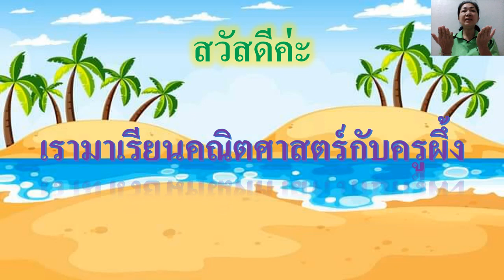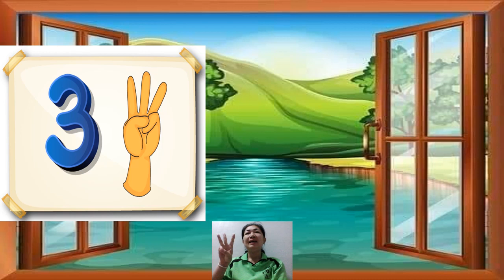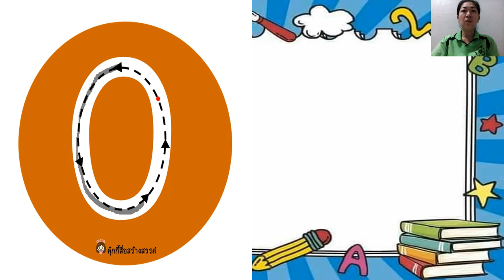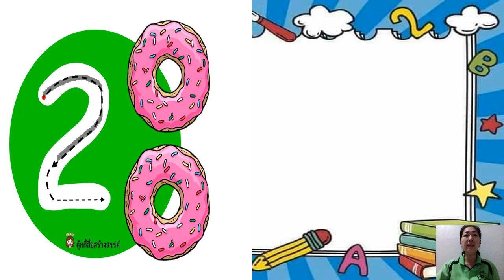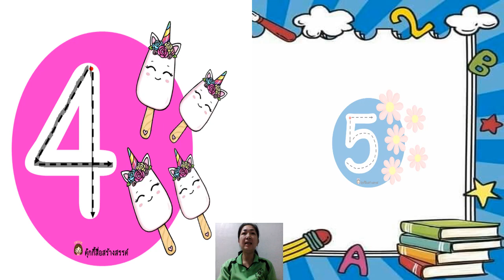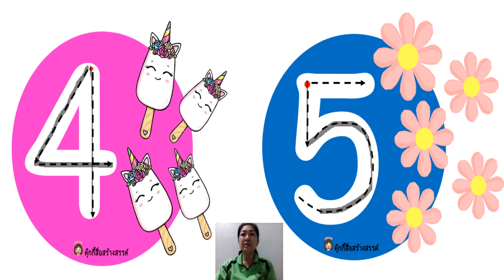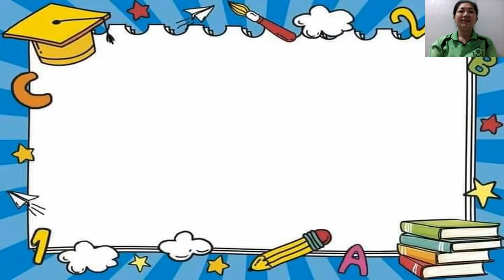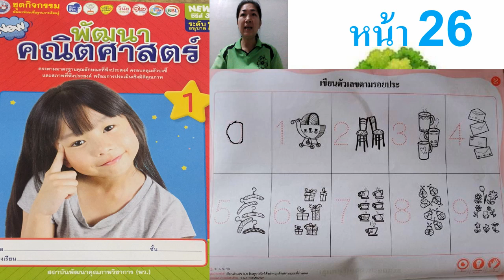18/08/2564 อนุบาล 1 วิชาคณิตศาสตร์ เรื่องการนับเลขและการเขียนตัวเลข